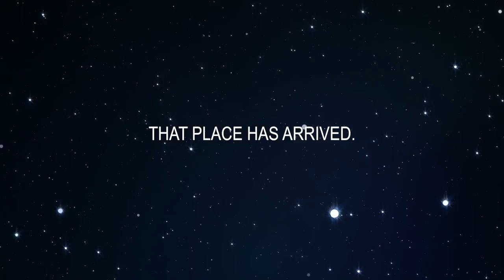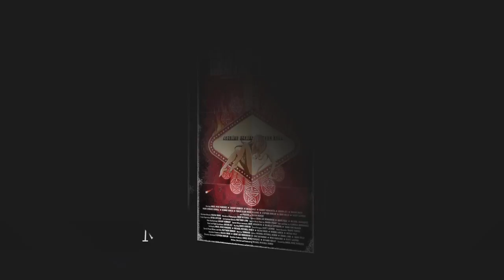Don't Panic with Israel Luna - Summertime! 6/30/17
Live stream for the Spayse Station at Spayse Studios in Dallas, Texas.